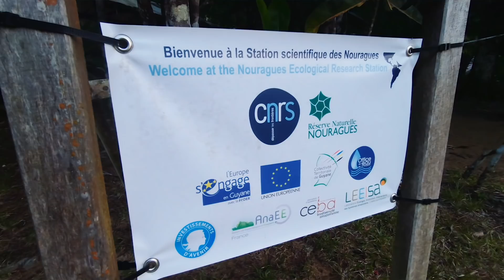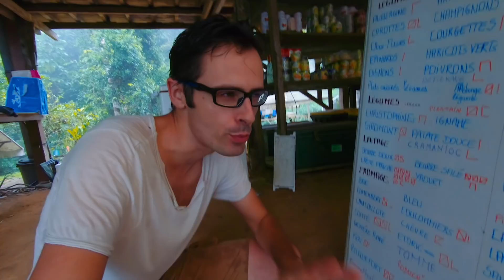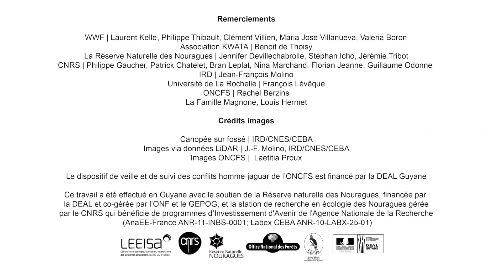Mission jaguar Guyane - Épisode 2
La plus grande forêt tropicale protégée au monde pourrait bien être aussi la plus mystérieuse.
Selon les scientifiques, 80% de la biodiversité Guyanaise est encore inconnue de la science.

La mission d’Emmanuel Rondeau consiste à se rendre au coeur de cette forêt, dans la célèbre Réserve Naturelle des Nouragues, et de ramener une image haute définition jamais réalisée auparavant, celle de l’icône des forêts tropicales, le Jaguar.

Partageant le quotidien d’une équipe de scientifiques passionnés et des gardes de la réserve, sa mission ne vas pas être des plus aisée. Quelles espèces Emmanuel Rondeau va t-il réussir à photographier ? que connaît-on vraiment de cette immense forêt ? Emmanuel Rondeau est bien décidé à mener l'enquête et à aller jusqu’au bout.

Ensemble, nous sommes la solution.